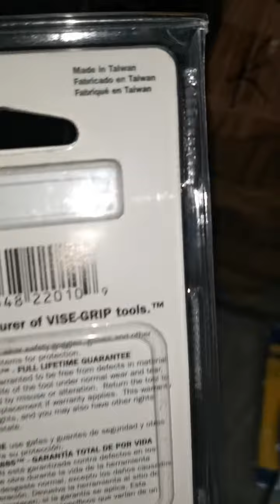irwin tin snip tinsnip